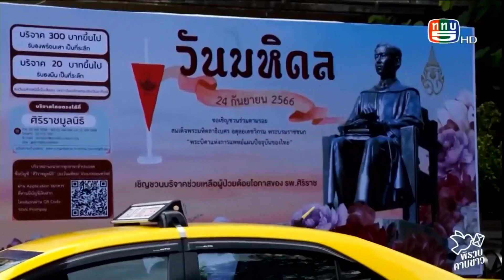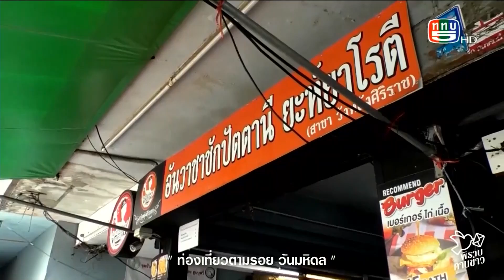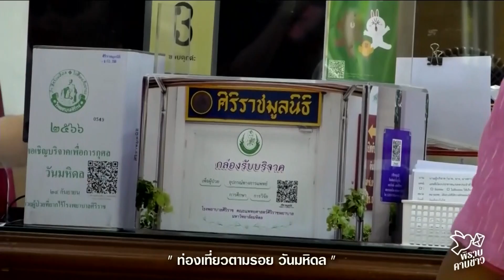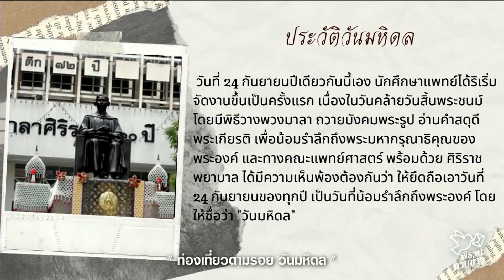สกู๊ป "พิราบคาบข่าว" วันนี้เสนอตอน "วันมหิดล"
สกู๊ปพิราบคาบข่าววันนี้เสนอตอน วันมหิดล